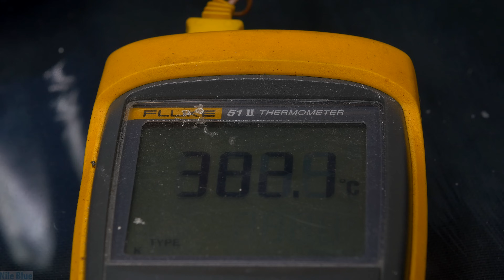Everyday science: starting fire with steam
Today we are going to start a fire using water (well steam). It is an interesting experiment that can be done at home with just a few things.

The point of the video is to illustrate how important heat is to start a fire and how the medium is not too important. Steam/water doesn't just have inherent anti water properties. If you get it hot enough, then it can start a fire.